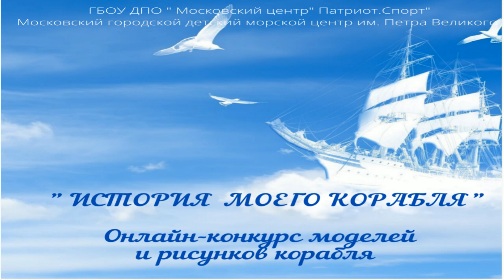Шабанникова Дарина. Номинация "Модель"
Голосование за финалистов конкурса «История моего корабля» в номинации «Приз зрительских симпатий»